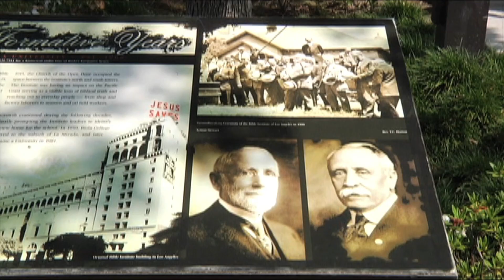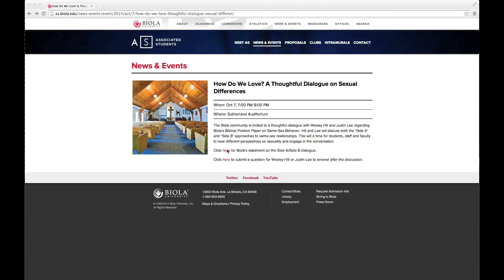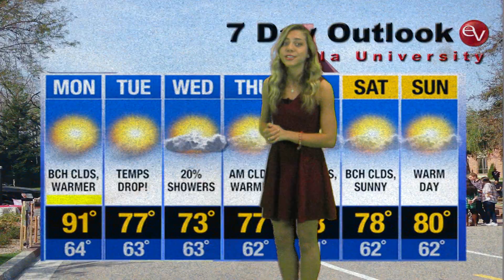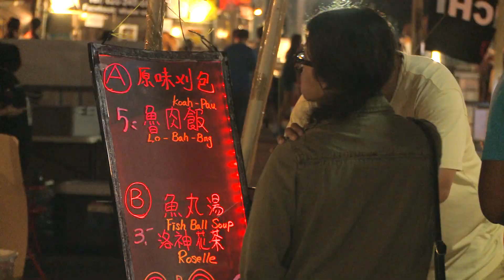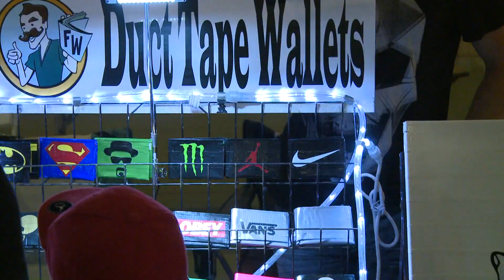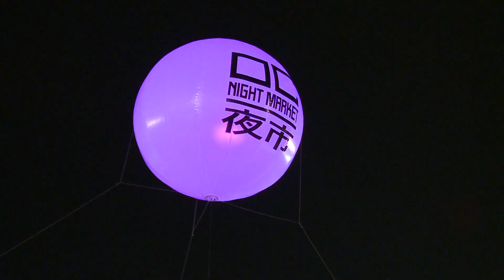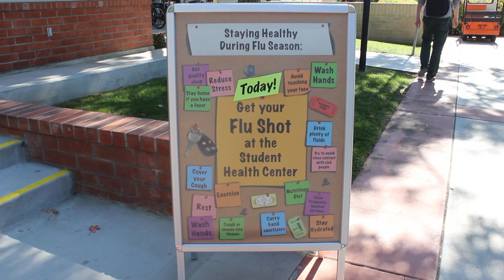Eagle Vision: LGBTQ Discussion, Global Students Event, and more!